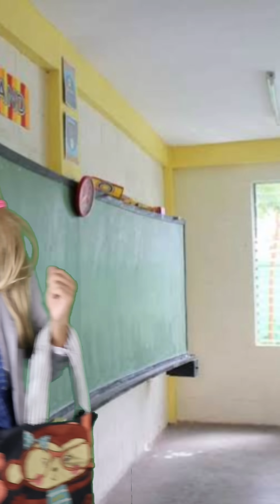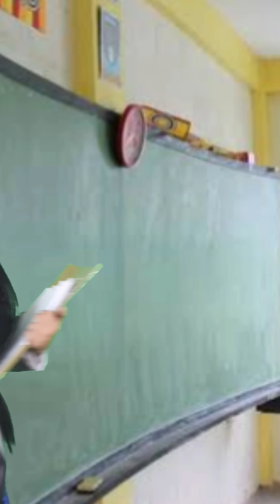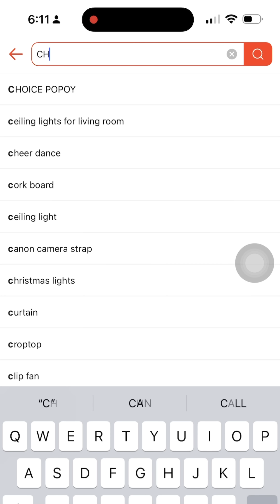PART 13 SCHOOL SERYE LATE KANANAMAN | Popoy Mallari